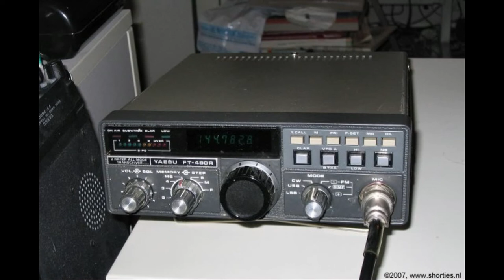Daily Minutes, 30 oktober 2018 (voorl. laatste zelfbouw, geheime elektronica)